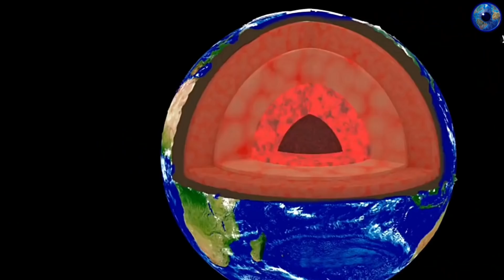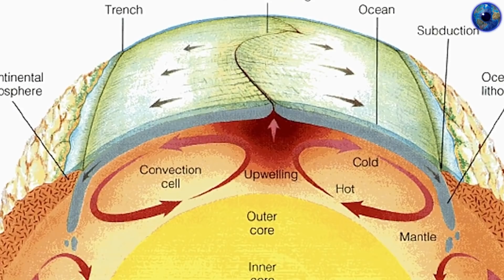এমন ৩ টি প্রশ্ন যার উত্তর বিজ্ঞান দিতে পারেনি || 3 Questions Science Still Can’t Answer bengali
The field of science is capable of some amazing things.Centuries later, science continues to investigate difficult, bewildering questions every day. Yet even with brilliant minds converging via a worldwide computer network, we still don't have all of the answers. In fact, some people might argue that we're just now learning to ask the truly big questions.

So,Here is the list of 4 Interesting Questions

বিজ্ঞান ক্ষেত্রগুলি কিছু আশ্চর্যজনক জিনিসগুলির জন্য সক্ষম। পরবর্তী সময়ে, বিজ্ঞান প্রতিদিন কঠিন, বিচক্ষণ প্রশ্নগুলি পরীক্ষা করে চলছে। তথাপি এমনকি বিশ্বব্যাপী কম্পিউটার নেটওয়ার্কের মাধ্যমে উজ্জ্বল মন জুড়ে থাকা সত্ত্বেও, এখনও সব উত্তর মেলেনি। আসলে, কিছু লোক যুক্তি দিতে পারে যে আমরা এখন সত্যিই বড় প্রশ্ন জিজ্ঞাসা শেখার করছি।

সুতরাং, এখানে 3 আকর্ষণীয় প্রশ্নগুলির তালিকা

About : অজানার সন্ধানে - Ajanar Sandhane  is a YouTube Channel, where you will find interesting videos in bengali, New Video is Posted Everyday :)